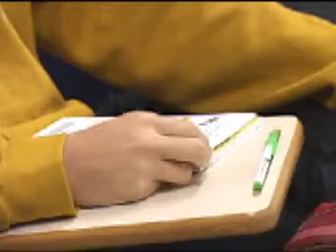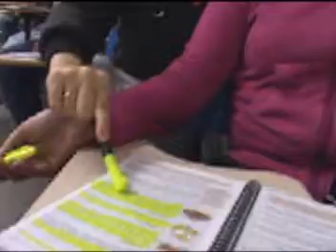1º Carteira de Motorista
Programa Credencial
Sábado 12h15 na Rede Massa SBT Paraná